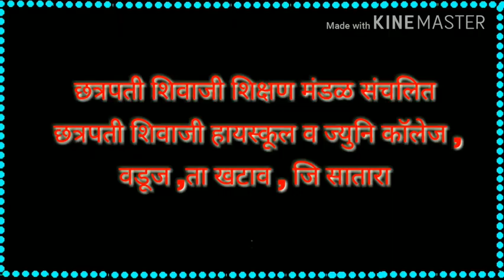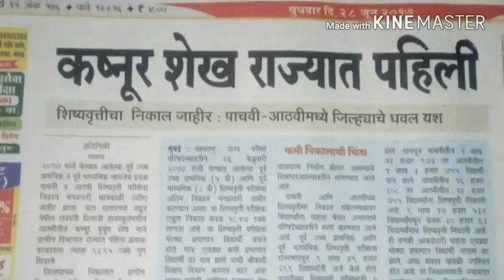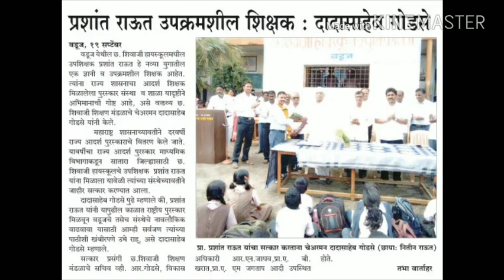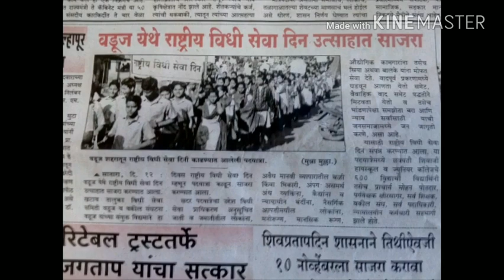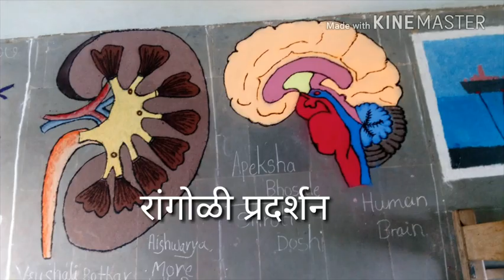Shivaji highschool vaduj शाळा सिद्धी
Created by,,, p,r raut सर।।।